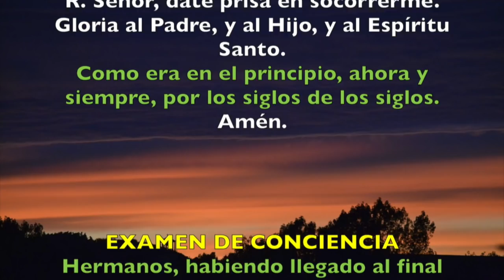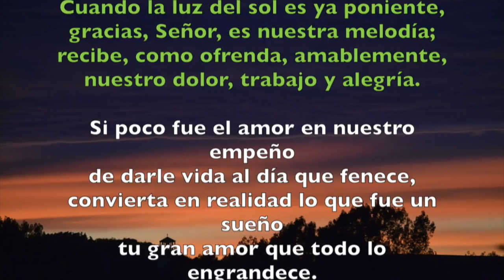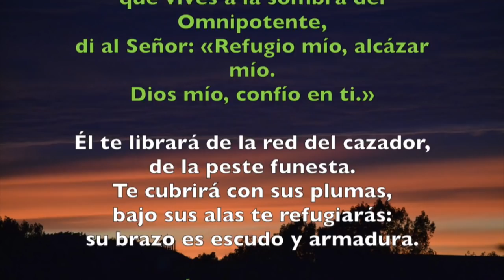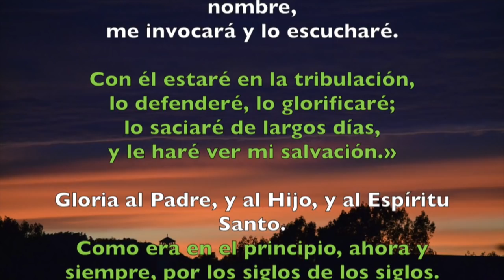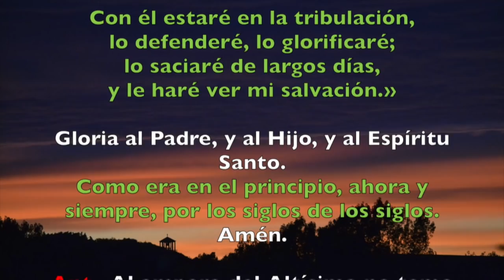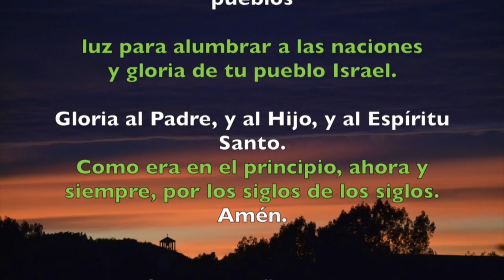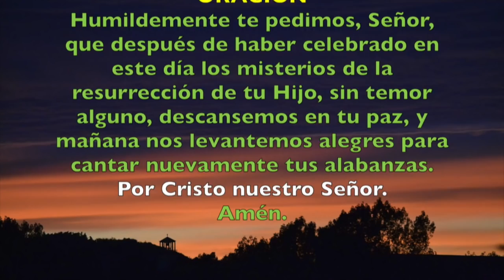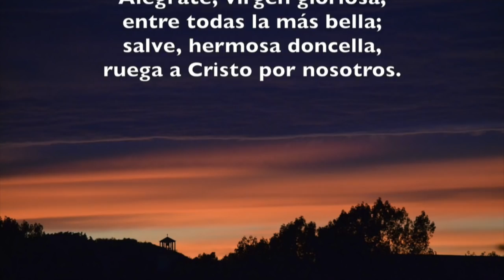Oración de la noche (Completas), DOMINGO 29 DE JULIO 2018 | Padre Sam